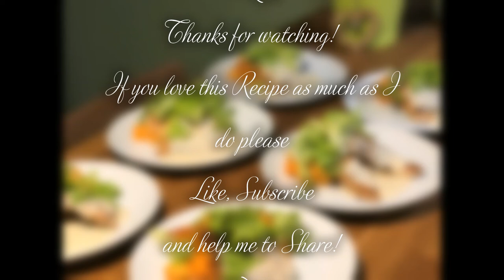Gorgonzola Sauce | Turkey Breast | Potatoes | Menu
▶️ Enjoy a tasty, appetizing and delicious menu.

Serves: 6

INGREDIENTS:

Chopped onion 2 pcs
Smoked pork ham 100 g
Red Paprika 20 g
Salt and Pepper
Oil
Turkey breast 400 g
Gorgonzola cheese 200 g
Liquid cream 200 ml

And the most important ingredient:❤️LOVE

How to:

The potatoes
Boil the potatoes until soft.  Drain the water from the potatoes. In a pan, heat the oil, add the chopped onion, add the smoked pork ham, red paprika, salt and pepper. Add the boiled potatoes
Turkey Breast
In a pan fry the turkey breast with salt and pepper on it.
Gorgonzola Sauce
In a pan, melt the butter and Gorgonzola cheese. Put the pan over low heat and mix continuously until the two ingredients melt. After they have been homogenized add the liquid cream (stirring continuously) and season to taste with salt and pepper.
This sauce is served warm.